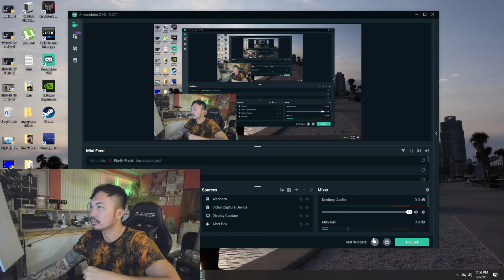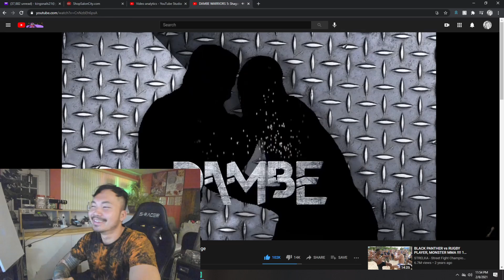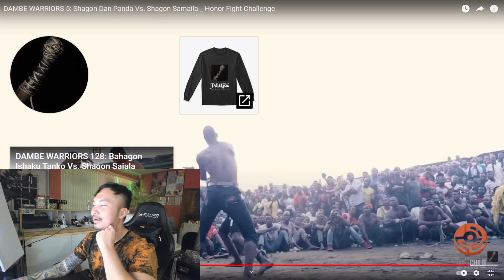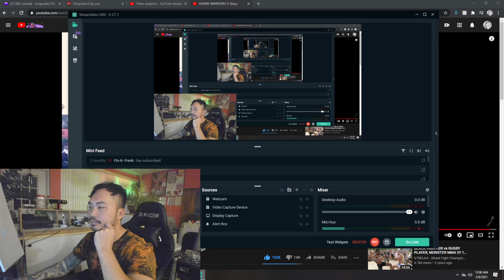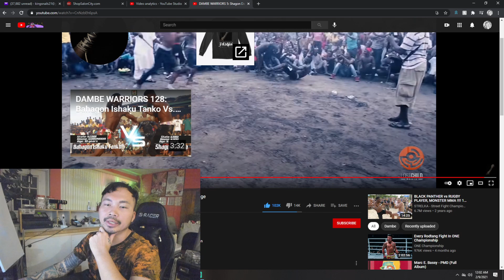DAMBE WARRIORS 5: Shagon Dan Panda Vs. Shagon Samaila (REACTIONSSS!!)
DAMBE WARRIORS 5: Shagon Dan Panda Vs. Shagon Samaila _ Honor Fight Challenge